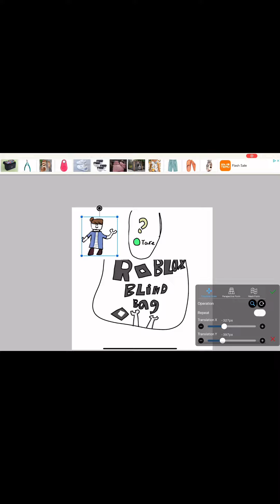Roblox blind bag opening!inspiration:@Aestheticcompss